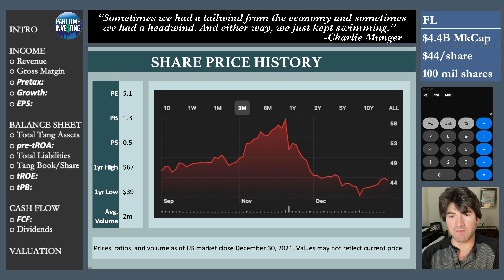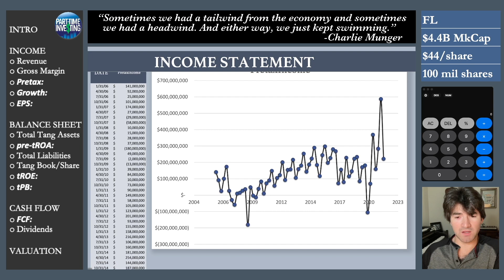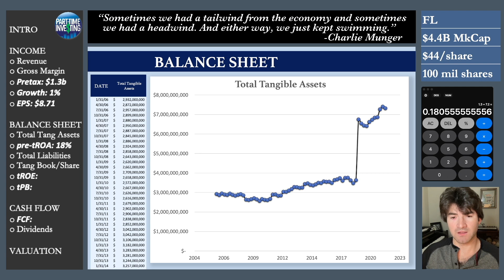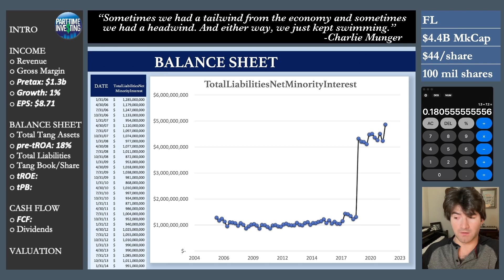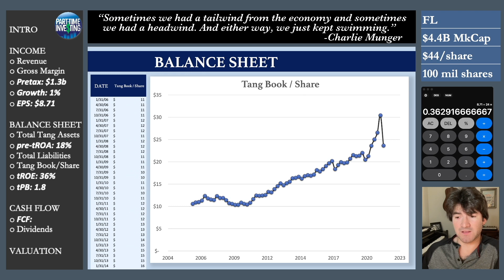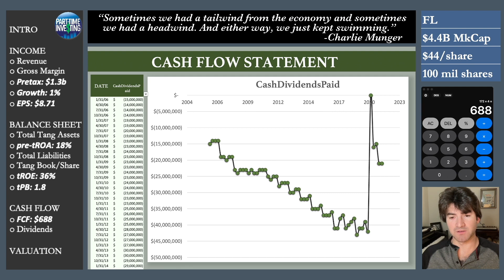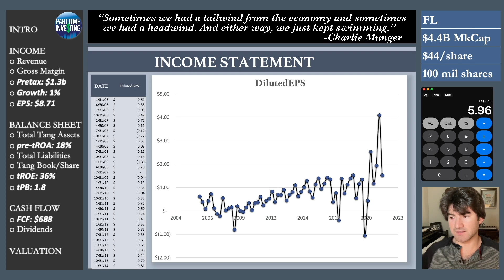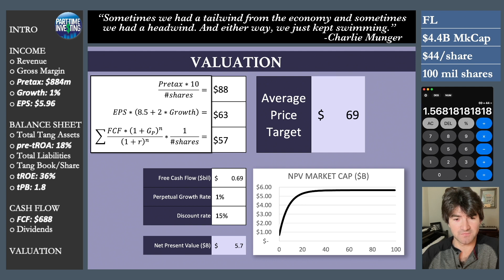Is This Discount Too Good to Be True? | Foot Locker (FL) Stock Analysis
In this video, we take a deep dive into Foot Locker's financial statements to see if the stock could be selling at a major discount.

Company Description from Yahoo Finance:
Foot Locker, Inc., through its subsidiaries, operates as an athletic footwear and apparel retailer. The company engages in the retail of athletic footwear, apparel, accessories, equipment, and team licensed merchandise under the Foot Locker, Lady Foot Locker, Kids Foot Locker, Champs Sports, Eastbay, Footaction, Runners Point, and Sidestep brand names.

00:00 Intro
2:07 Income Statement
5:24 Balance Sheet
8:23 Cash Flow Statement
10:01 Valuation

This channel aims to teach investment principles and familiarize the viewer with basic financial data. By doing this, we hope to give those who have other full time jobs not related to investing and money management the tools needed to succeed in investing even on a part-time basis.